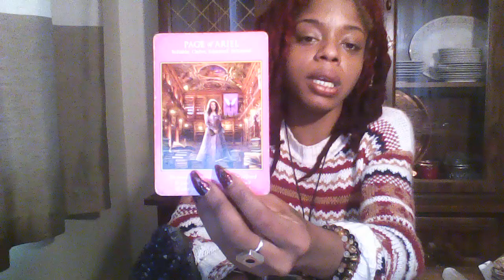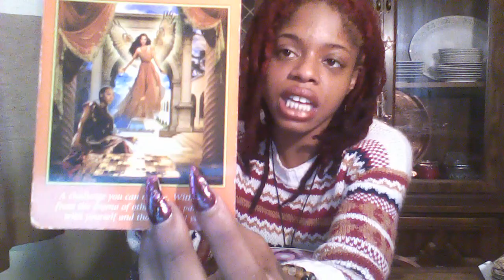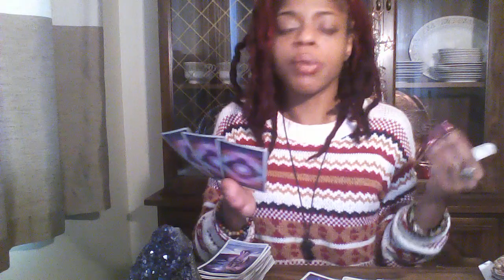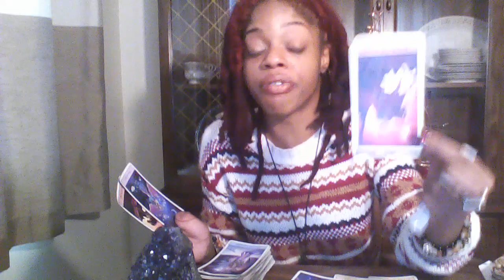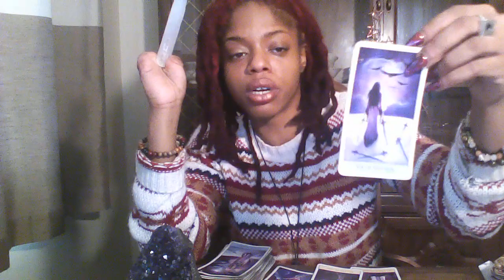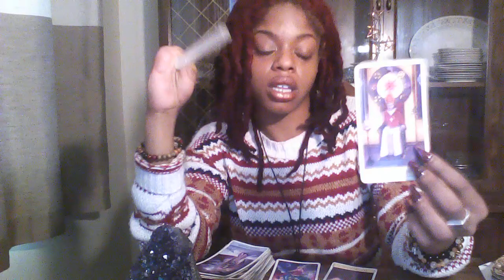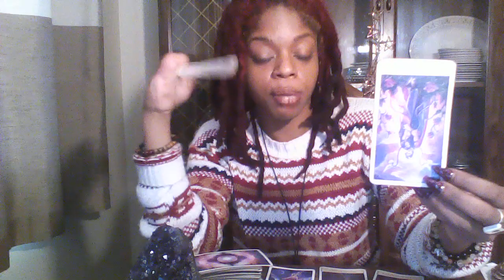SCORPIO NOV 1-15 2019 PLAYA PLAYA GETS CAUGHT ENERGY HEALING